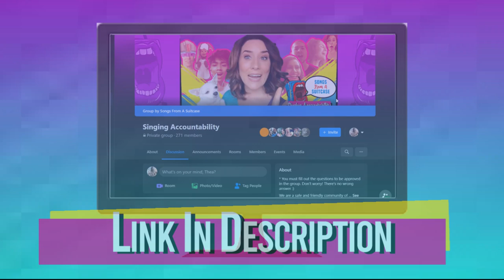Vocal Coach Reacts to Laura Benanti | WOW! She was...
Check out this vocal coach reacts Laura Benanti! Watch and learn to sing like Laura Benanti as this singing teacher breaks down the vocal styles and techniques of Laura Benanti. So let's see how she is as a singer… good or BAD?!

🎵 ⚠️ Join live MASTER CLASSES, get BONUS VIDEOS, LIVE Q&A with Audrey and hang out in our CREATIVE COMMUNITY: